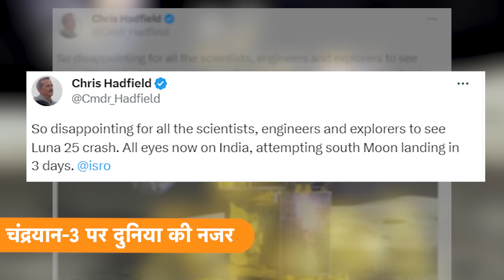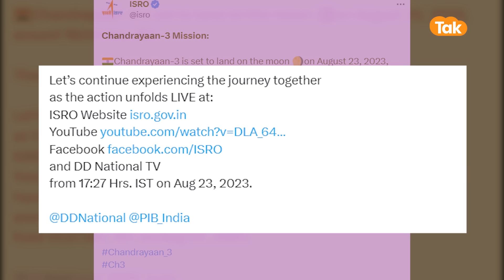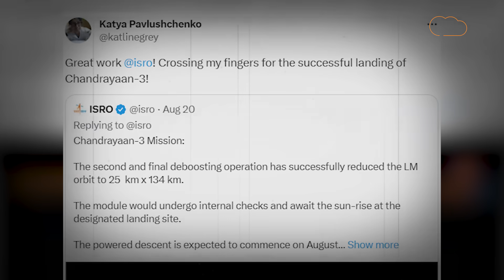ISRO के Moon Mission पर Russia ने ये बोला, Luna-25 Crash होने के बाद आया बयान